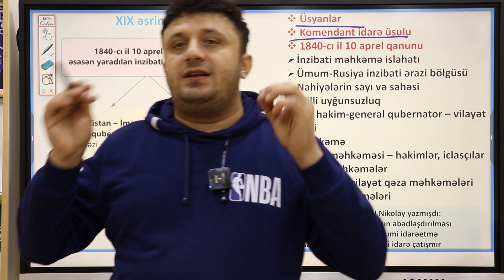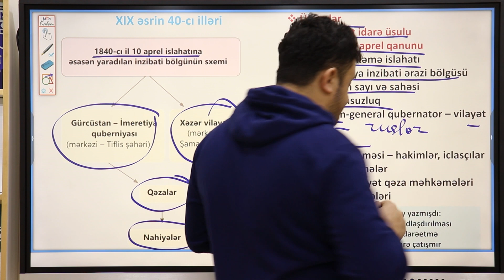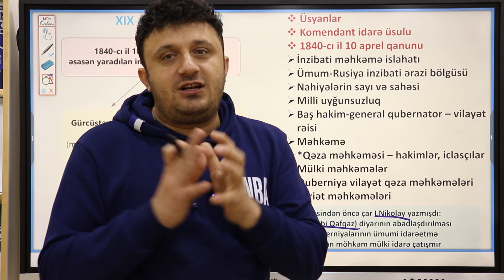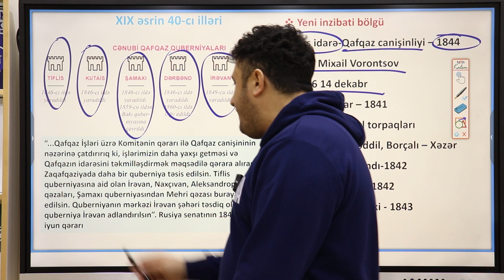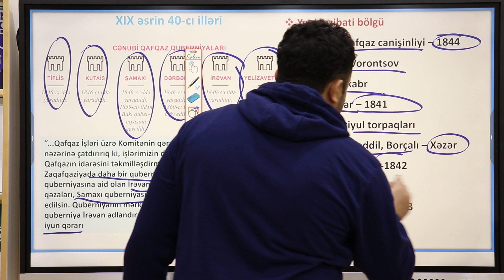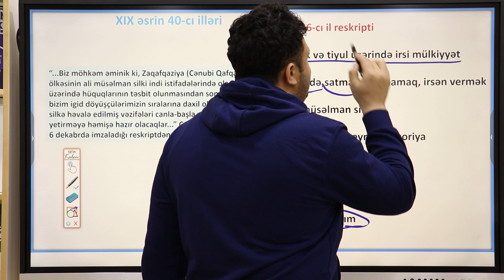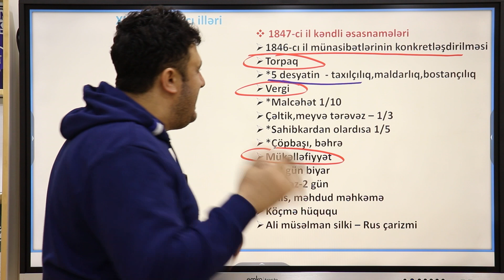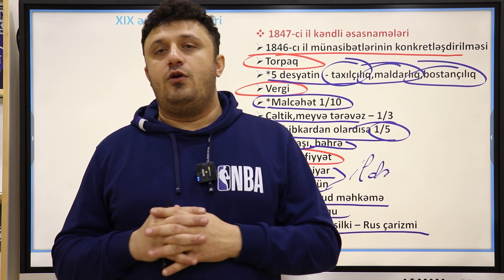Şimali Azərbaycanda XIX əsrin 40-cı illəri keçirilən islahatlar. (Azərbaycan tarixi IX və XI sinif)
Kanala abunə olub, videonu bəyənməyi unutmayın!
Aşağıdakı linklərdən digər sosial şəbəkə hesablarımızı da izləyə bilərsiz